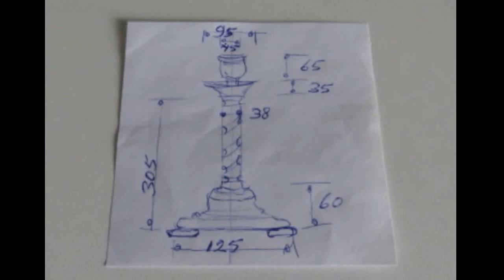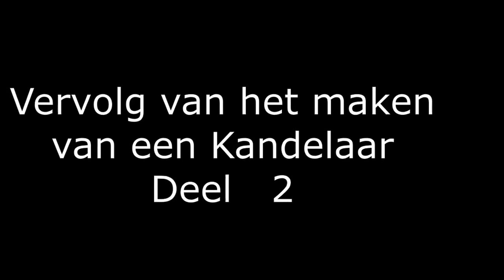Kandelaar van Grenehout Deel 1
Beschrijving  . Een Kandelaar van Grenehout .